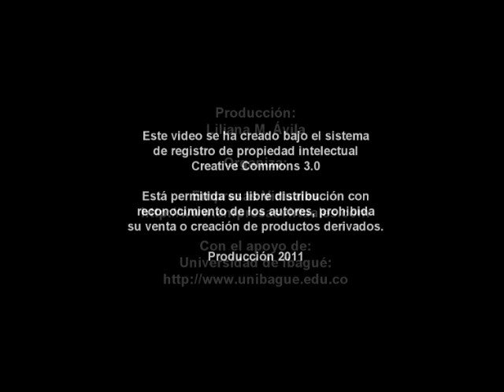Adriana Villa Tejidos - Gorro Bohemio